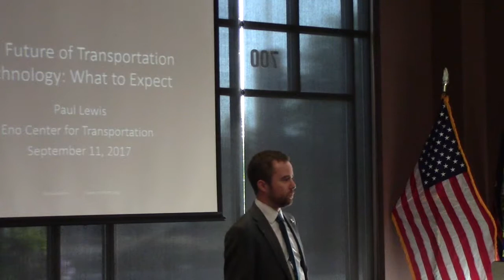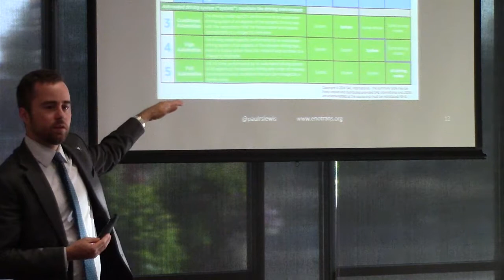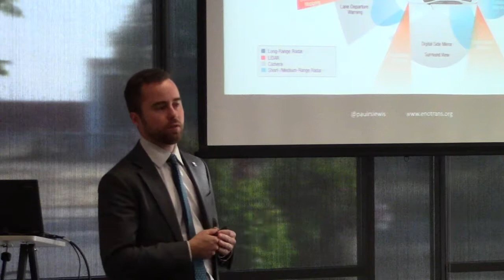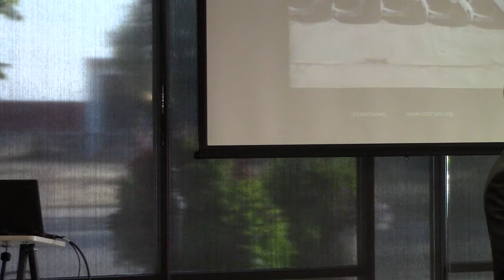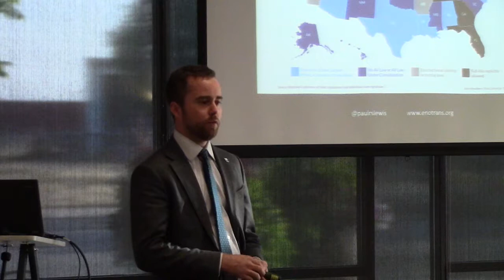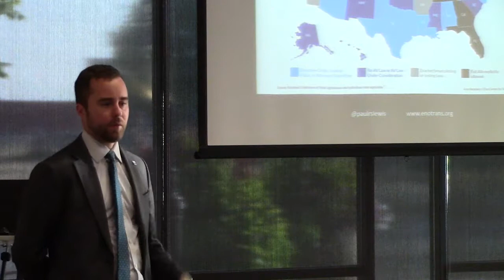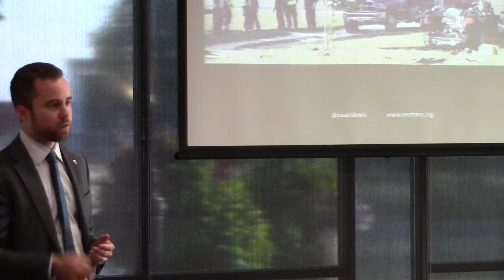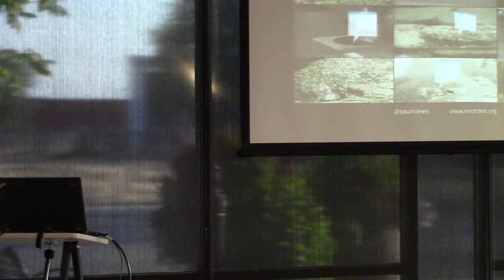2017 Education Series presents: Paul Lewis, Eno Center for Transportation - PART ONE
Automated driving, ride hailing, and the sharing economy are upending traditional transportation markets. What does it really mean for how people get around?

Paul Lewis explores the myths, exciting realities, and practical outcomes of new transportation tech, and what it means for communities like yours.